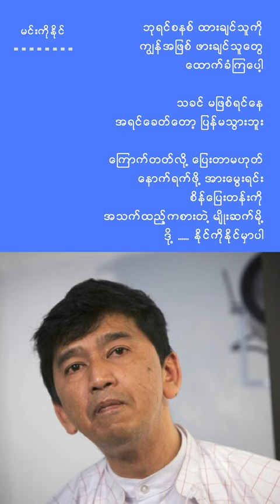Min Ko Naing